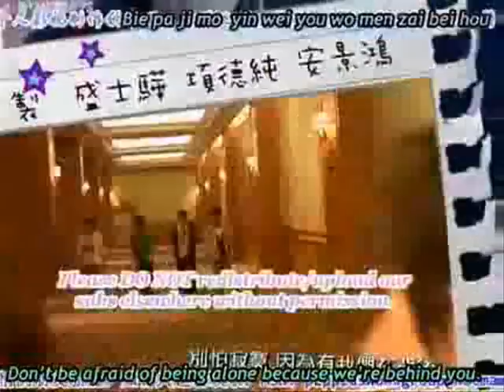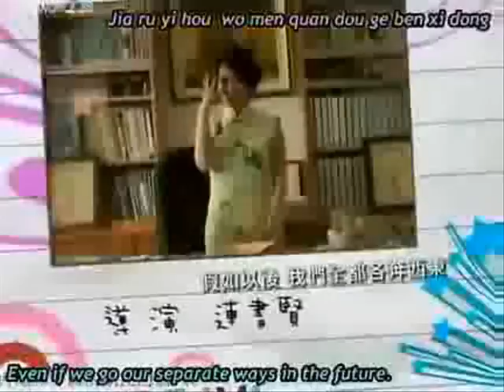Brown Sugar Macchiato Opening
The opening theme song of a drama called, Brown Sugar Macchiato. I recommend this drama to anyone that is looking for a good one to watch!